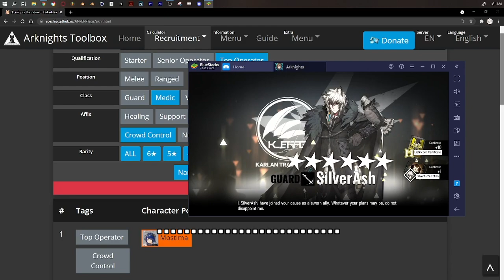[Arknights] I set Top Operator in 1 hour again and I'm mad because this RGB bag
anyway, hope I can get top op again on my f2p account cuz I didn't get any from that account